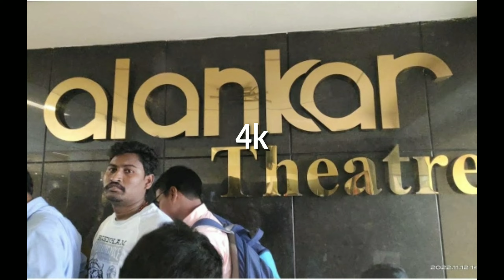alankar theatre, Vijayawada@Bsktheatresreviews